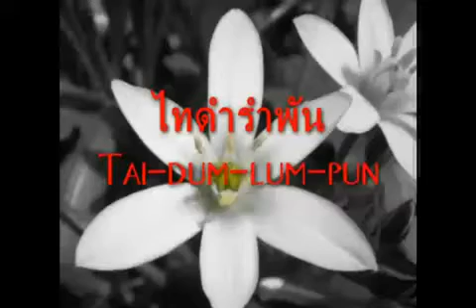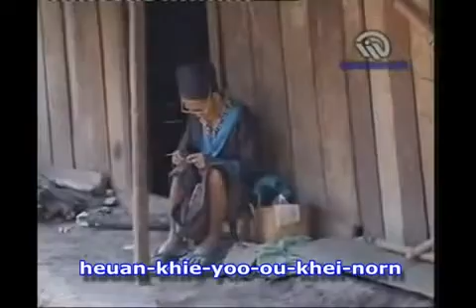Tai Dam Lam Phan.avi